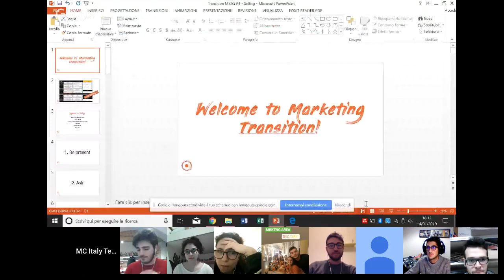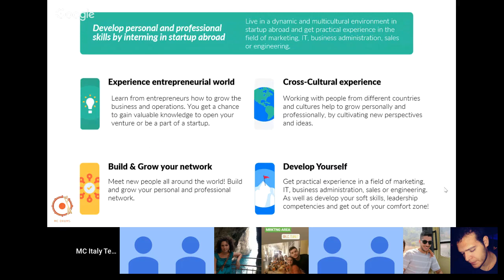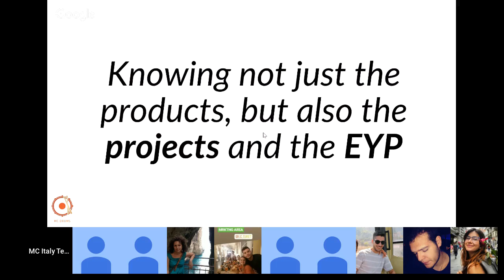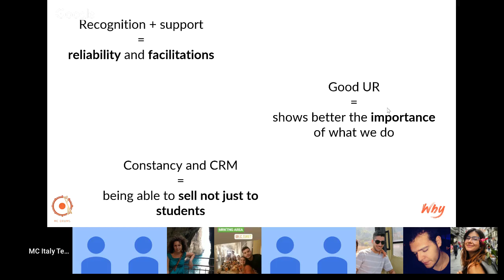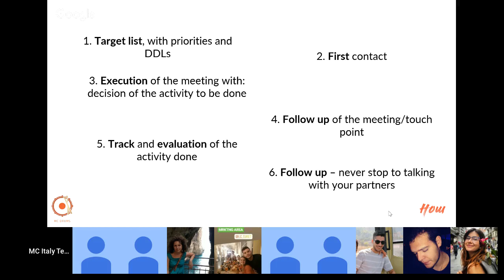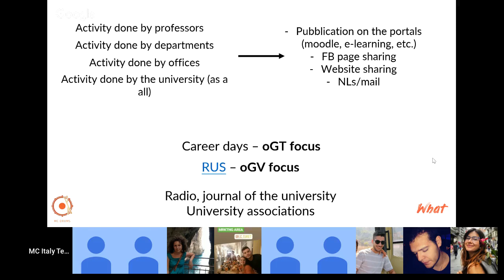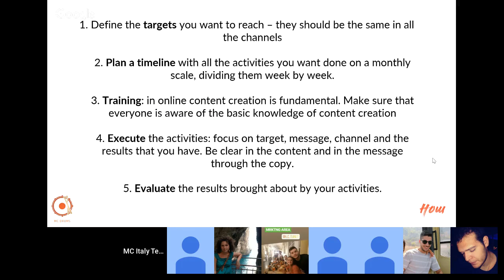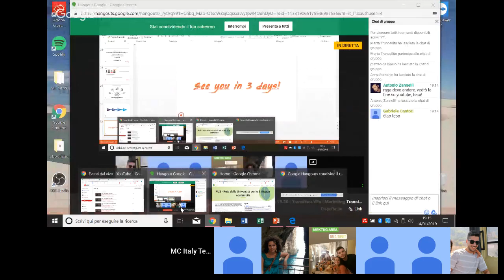Gen 19.20 | Transition VPs | Marketing Transition #4 - Selling